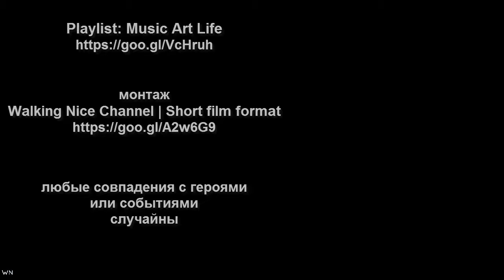Romantic Video - NEW LOVE STORY 🌸 Spring version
Walking Nice new love story presents.
Nice walking places, video stories and streets of cities.
Music for walking. Short film format.

Come back every week for more exclusive videos and walks with us, feel the emotions and free your heart from anxiety, and more.

Light_Rain
Free Music

Take care! (◠.◠)